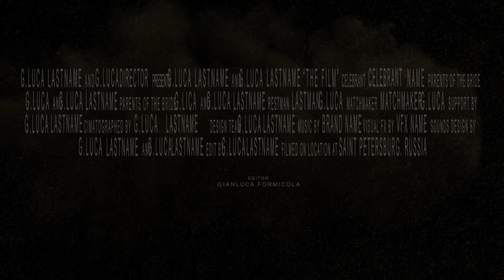Promo Gianluca Formicola Videographer all in one...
Seguimi anche sulla mia Pagina Facebook e Instagram

A Presto😊👋